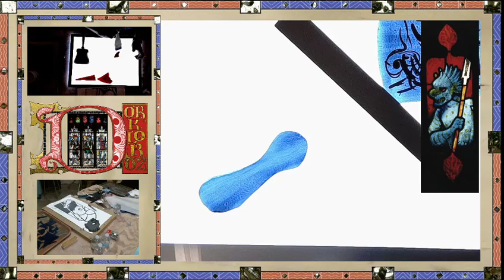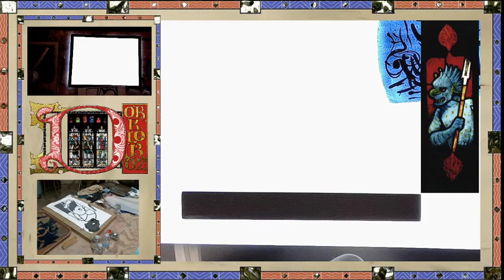Makin' Franklin Ep 9: Painting the Blue Head for Medieval Stained Glass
Episode 9 of Makin&#39; Franklin: Stained Glass Workshop @ The Art Studio, Inc Beaumont TX Nov 30th - Dec 1st 2019. Artists are John Chotkey, Michaela Helliwell, Charlotte Dubose, &amp; Adam Rasputin Scott. Produced by Dorklordz aka Beau Dumesnil. All of us are members of the SCA - Society for Creative Anachronisms (SCA.org for more information) and the artwork presented is made for that group in a demonstrative educational format. In this episode we are painting the Blue head.

The piece is a representation &amp; replication of one of the 14th Cent. &#34;Torments&#34; in the upper glass of the Gloucester Cathedral -- Watch live